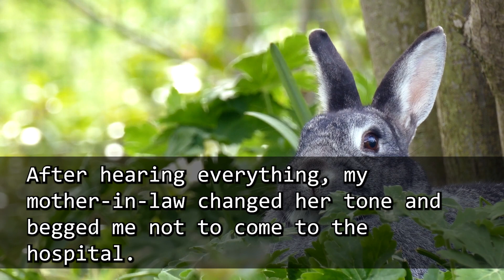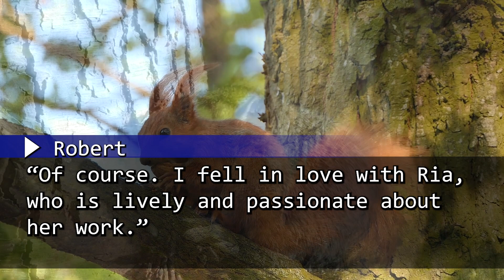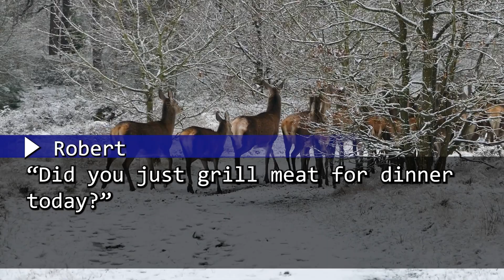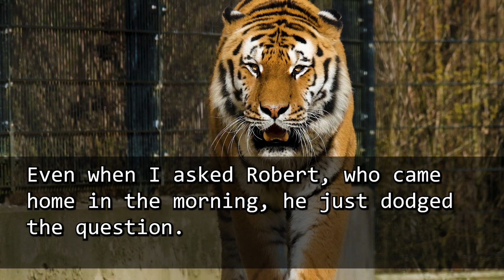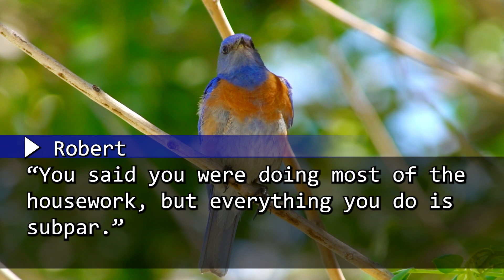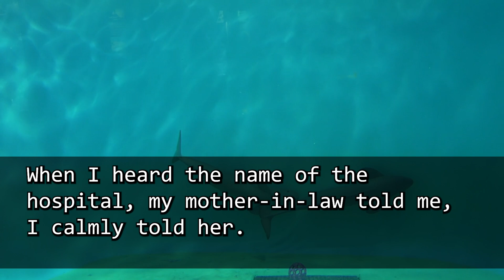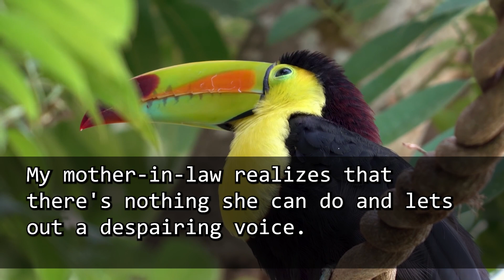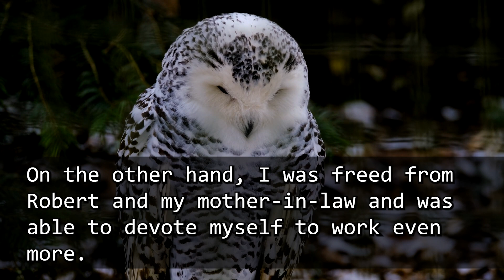My MIL calls me several times ,early morning.”You’re the worst DIL!Today is your husband's surgery!"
My MIL called me severaltimes,despite it being early in the morning.
MIL:''You’re the worst DIL for not coming to your husband’s surgery!''
Me: ''I don’t have a husband or in-laws.''
MIL:''What are you talking?'' ⇒In fact…